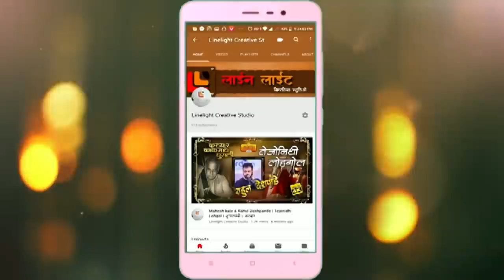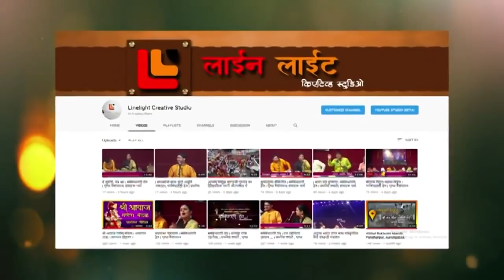घेई छंद मकरंद |पं.शौनक जितेंद्र अभिषेकी | ब्राह्मण समाज समन्वय समिती | दिवाळी स्नेहमिलन 2017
आमचा पत्ता...

Natak : Katyaar Kaljaat Ghusli .
Singer : P. Shaunak Jitendra Abhisheki.
Raag : Salagwarali.

' Katyar Kaljat Ghusali ' is a Marathi musical play (Sangeet Natak), originally released in 1967. The play gained such popularity that more than 1,000 shows were staged in a very short period. The play was written by Purushottam Darvhekar. The story depicts clash of two gharanas (singing traditions) of Indian classical music. Pt. Jeetendra Abhisheki composed the padas (songs performed live during play).

घेई छंद मकरंद… घेई छंद मकरंद
प्रिया हा मिलिंद… प्रिया हा मिलिंद
मधुसेवनानंद…. मधुसेवनानंद
स्वच्छंद हा धुंद… स्वच्छंद हा धुंद
घेई छंद मकरंद… घेई छंद…
मिटता कमलदल…. मिटता कमलदल….
मिटता… मिटता… मिटता… मिटता रे…
मिटता… मिटता… मिटता…
मिटता कमलदल होई बंदी हा भृंग
परी सोडीना ध्यास… परी सोडीना ध्यास… परी सोडीना ध्यास

ह्मण समाज समन्वय समिती |  संभाजीनगर| दिवाळी स्नेहमिलन 2017 या कार्यक्रमातील मुख्य कलाकार व अतिथी

*पं.शौनक जितेंद्र अभिषेकी*

संभाजीनगर शहरात ब्राह्मण समाजासाठी अनेक संघटना गेल्या अनेक वर्षांपासून अविरत पणे कार्यरत आहेत.
यापैकी प्रत्येक संघटना वर्षभर व्याख्याने , व्यवसायिक प्रदर्शने , रक्तदान शिबिरं , सामूहिक व्रतबंध , सामूहिक विवाह सोहळे , वधु-वर मेळावे तसेच इतर अनेक सामाजिक उपक्रमांमधून शहरातील ब्रह्मवृंदांची सेवा करत असते.
वर्षातील 2 कार्यक्रमांसाठी म्हणजेच
1) दिवाळी स्नेहमिलन
2) भगवान परशुराम जयंती
हे दोन कार्यक्रम व उत्सव मोठ्या प्रमाणावर व एकत्रित पणे साजरे करावे जेणेकरुन सर्व समाजाला एकोप्याचे दर्शन घडेल व वेगवेगळ्या संघटना जरी असल्या तरी जिथे ब्राह्मण समाजाला गरज भासेल ,आवश्यकता असेल अशा कोणत्याही प्रसंगी या सर्व संघटना एकत्र येऊन ब्राह्मण समाजाच्या पाठीशी भक्कमपणे उभे राहु शकतील या प्रामाणिक हेतुने शहरातील ब्राह्मण समाजासाठी काम करणाऱ्या या सर्व संघटना एकत्र येऊन एक शिखर संघटना (समिती) स्थापन केली त्यालाच
" ब्राह्मण समाज समन्वय समिती "
असे नाव दिले आहे.
संभाजीनगर मधील खालील संघटनांची मिळुन "ब्राह्मण समाज समन्वय समिती " तयार झाली आहे.
1) औरंगाबाद जिल्हा कण्व ब्राह्मण समाज
2) विश्व ब्राह्मण सेवाभावी संस्था
3) शुक्ल यजुर्वेदी ब्राह्मण सभा
4) उत्त्तर भारतीय ब्राह्मण सेवा समिती
5) वेद मित्र मंडळ
6) देशस्थ ऋग्वेदी ब्राह्मण संस्था
7) सिडको युवक मंडळ
8) ब्राह्मण सेवा संघ, हडको
9) पुरोहीत संघटना,संभाजीनगर
10) अखिल भारतीय पेशवा संघटना
11) ब्राह्मण युनिटी,संभाजीनगर
12) ब्राह्मण बिझनेस नेटवर्क (BBN)
13) ब्राह्मण महिला मंच , संभाजीनगर
14) बहुभाषिक ब्राह्मण महासंघ
15) नागेश्वरवाडी ब्राह्मण युवक मंडळ
16) चाणक्य प्रतिष्ठान
17) ब्राह्मण युवक मंडळ
18) ब्राह्मण जागृती सेवा संघ , संभाजीनगर
19) ब्राह्मण-आदिवासी महासेना , संभाजीनगर
20) चित्पावन ब्राह्मण संघ
21) ब्रह्मवृंद मित्र मंडळ
22) सर्व शाखीय ब्राह्मण सभा, बेगमपुरा
23) ब्रह्मनाद ढोल पथक
24) भार्गव केसरी वाद्य पथक
25) ब्रह्म शौर्य ढोल पथक